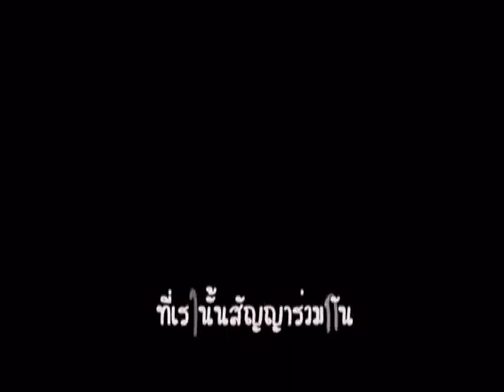คำว่าเพื่อน : สาธิตฯประสานมิตร รุ่น 10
นิยามของคําว่าเพื่อน
เพื่อนคือส่วนหนึ่งในชีวิตคนเรา เพื่อนที่ดีหมายถึงกัลยาณมิตรของเรา คือคนที่เราอยู่ด้วยแล้วมีความสุข บางทีเพื่อนก็ไม่เข้าใจเรา แต่เราต้องเข้าใจเพื่อน ในยามที่เราลำบาก ท้อแท้ ขัดสนเงินทองชีวิตมืดมนหมดหนทาง เพื่อนแท้จะอยู่เคียงข้างเรา

เพื่อน. คือคนที่เคยร่วมทุกข์สุขของเรา
เพื่อน. คือคนที่เคยโดนครูทำโทษด้วยกัน
เพื่อน. คือคนที่มักจะ ชอบท้า เราในเรื่องต่างๆ
เพื่อน. คือคนที่ชอบเล่นกับเราโดยไม่ห่าง
เพื่อน. คือคนที่พูดกับเราเมื่อยามเหงา...
เพื่อน. คือคนที่ชอบกลั่นแกล้งเรา เพื่อความสะใจ
เพื่อน. คือคนที่ปลอบเราเมื่อเราเสียใจ
เพื่อน. คือคนที่แนะนำสิ่งต่างๆให้เรารู้เห็น
เพื่อน. คือคนที่เป็นทุกสิ่งที่ทำให้เรามีความสุข
เพื่อน. คือคนที่บางทีอาจทำให้เรามีทุกข์

คำว่าเพื่อน...อาจเป็นความสุขของเราตลอดไป

เพื่อนคอยเตือน ยามเพื่อนพลั้ง เพื่อนคอยฟัง ยามเพื่อนขอ
เพื่อนคอยรอ ยามเพื่อนสาย เพื่อนคอยพาย ยามเพื่อนพัก
เพื่อนคอยทัก ยามเพื่อนทุกข์ เพื่อนคอยปลุก ยามเพื่อนท้อ
เพื่อนคอยง้อ ยามเพื่อนงอน เพื่อนคอยสอน ยามเพื่อนผิด
เพื่อนคอยสะกิด ยามเพื่อนเผลอ เพื่อนคอยเจอ ยามเพื่อนหา
เพื่อนคอยลา ยามเพื่อนกลับ เพื่อนคอยปรับ ยามเพื่อนเปลี่ยน
เพื่อนคอยเรียน ยามเพื่อนเที่ยว เพื่อนคอยเคี่ยว ยามเพื่อนเล่น
เพื่อนคอยเย็น ยามเพื่อนร้อน เพื่อนคอยหอน ยามเพื่อนเห่า
เพื่อนคอยเฝ้า ยามเพื่อนฟุบ เพื่อนคอยอุบ ยามเพื่อนปิด
เพื่อนคอยคิด ยามเพื่อนถาม เพื่อนคอยปราม ยามเพื่อนหลง
เพื่อนคอยปลง ยามเพื่อนแกล้ง เพื่อนคอยแบ่ง ยามเพื่อนหมด
เพื่อนคอยอด ยามเพื่อนทาน เพื่อนคอยคาน ยามเพื่อนล้ม
เพื่อนคอยชม ยามเพื่อนชนะ เพื่อนคอยสละ ยามเพื่อนชอบ